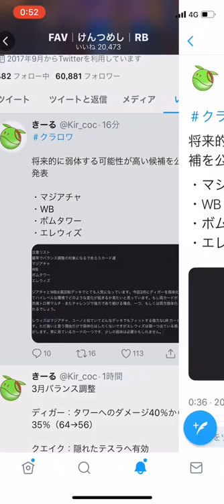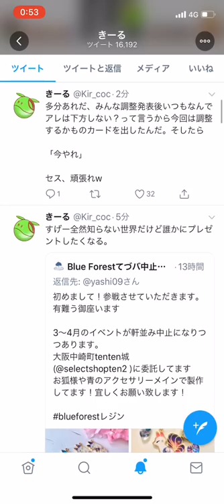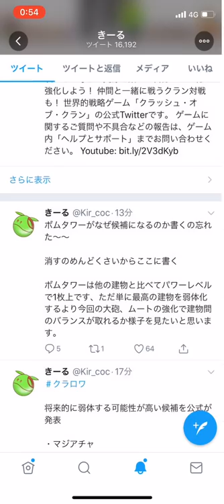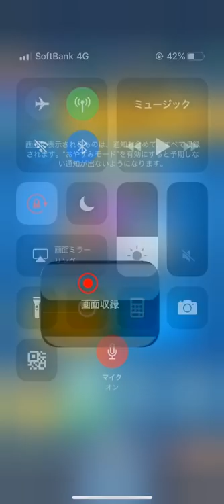【クラロワ】現環境四天王が下方修正候補にww4月のバランス調整は荒れる予感！